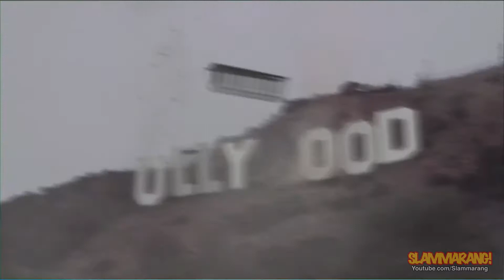SHARKNADO TRILOGY Epic Retrospective | Slammarang!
It’s sharkweek. What better way to prepare for the coming of the 5th Sharknado, than a retrospective of the first trilogy.

**Warning** Contains spoilers, bad acting and occasionally, hilarious gore!

Clips of Sharknado are property of The Asylum and Syfy

Clips of Sharknado: the Second One are property of The Asylum and Syfy

Clips of Sharknado: Oh Hell No are property of The Asylum and Syfy